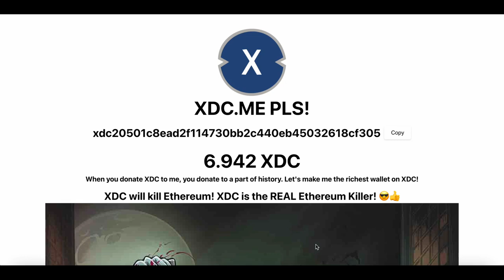XDC ME! [XDC DONATION SITE]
XDC ME PLS! I NEED MOAR XDC!
XDC will kill Ethereum! XDC is the REAL Ethereum Killer! 😎👍